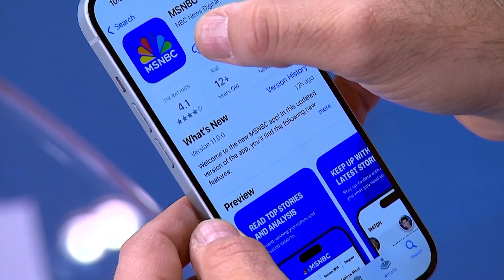World experiencing fourth global coral bleaching event in recorded history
The world is currently experiencing a global coral bleaching event, according to NOAA scientists. Dr. Derek Manzello of the NOAA Coral Reef Watch Program and President Biden's lead on international conservation and environmental issues, Monica Medina, join Morning Joe to discuss.